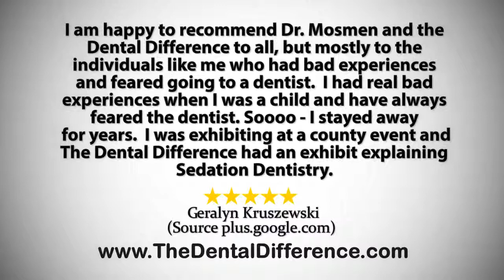The Dental Difference, LLC - Reviews - Brick, NJ Dental Reviews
Reviewed: ★★★★★ The Dental Difference, LLC is a top reviewed Dentistry in Brick, NJ. This video shows some of the excellent reviews and testimonials that have been offered by their happy clients. These are real reviews by real customers who have used The Dental Difference, LLC for their work.

For more information you can visit them at:

The Dental Difference, LLC

The Dental Difference, LLC Reviews
The Dental Difference, LLC Brick, NJ
The Dental Difference, LLC Brick, New Jersey
The Dental Difference, LLC Dental Reviews